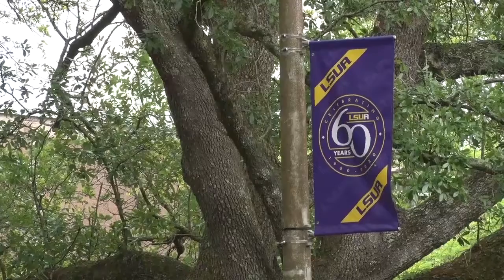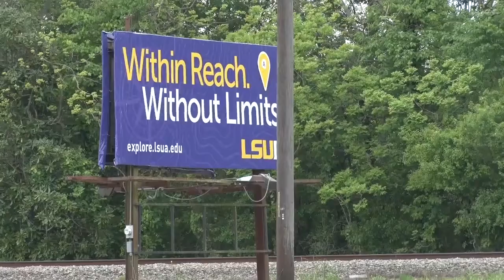WITHIN REACH, WITHOUT LIMITS: LSUA international students